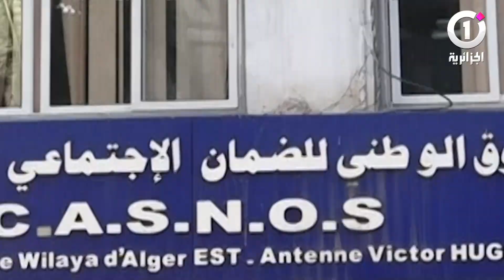صندوق "كاسنوس" يعرض تسهيلات على المشتركين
صندوق "كاسنوس" يعرض تسهيلات على المشتركين للاشتراك في قناة الجزائرية وان